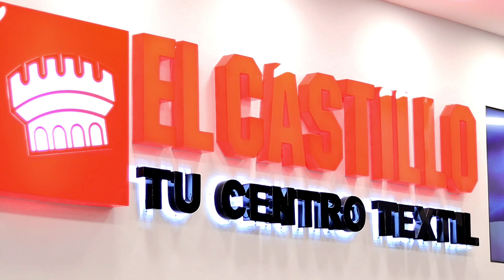¡𝐓𝐞𝐱𝐭𝐮𝐫𝐚𝐬!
A continuación te estaremos señalando nuestras telas con texturas 😍

Son ideales para realizar prendas casuales ya que se adaptan perfectamente✅

👉🏻Moss crepé stretch 2,95$ el metro y su ancho es de 1,50mts

👉🏻Slinky 1,95$ el metro y su ancho es de 1.50mts

👉🏻Fuji stretch 1,95$ el metro y su ancho es de 1.50mts

👉🏻Cey crush 2,50$ el metro y su ancho es de 1.50mts

👉🏻Dobby georgette 3,45$ el metro y su ancho es de 1.47mtw

👉🏻Crepé stretch 1,50$ el metro y su ancho es de 1.45mts

🔻El Castillo Tu Centro Textil ¡Lo Maximo en Telas! 🔻

🔸 Que tu creatividad sea dueña de tu emprendimiento!

Publica tus prendas confeccionadas, di el tipo de tela que usaste, menciónanos @elcastillo.tucentrotextil utiliza el ElCastilloTuCentroTextil y nosotros la compartiremos en nuestras historias. Toma tu mejor foto.